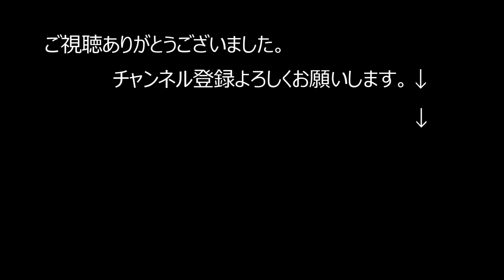まーちゃんねる パートナー紹介JPSAプロサーファー「U1 Kealoha」サーフィン初心者を応援するコメント。師匠MABOとの対談。海を愛するカリスマサーファーが語るサーフィンの上達方法。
1948年藤沢市辻堂に生まれ
1965年17歳の時にサーフィンに目覚める。
1967年全日本ジュニア選手権にて優勝　2回。
19歳の時にマーボーショップを開業。
1971年23歳、　サーフィンの神様『ジェリーロベス』とめぐり会い、あの稲妻マーク『ライトニングボルトブランド』を日本に導入.

編集 kure134